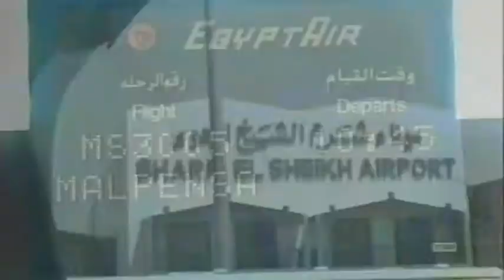SHARM EL SHEIHK 2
Viaggio di piacere in Egitto a SharmelSheihk